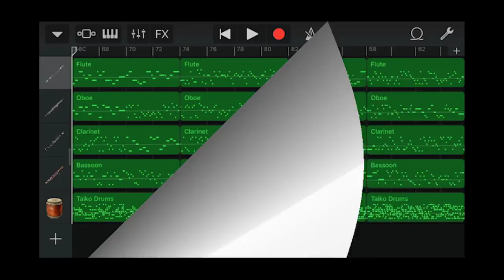Iphone GarageBand song 144 (flute, oboe, clarinet, bassoon, drum)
*Instrument
 - Flute
 - Oboe
 - Clarinet
 - Bassoon
 - Acoustic Drum : Percussion - Taiko Drums